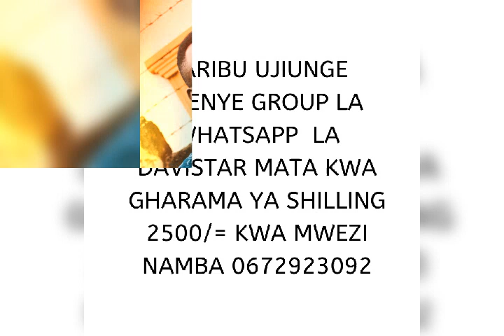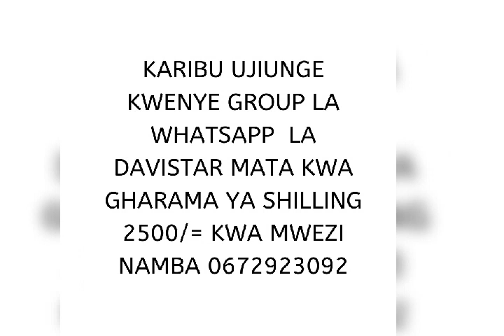ORTEGA NDIE RAIS ALIERUDI MADARAKANI KUWA RAIS TENA BAADA YA KUSTAAFU NA KUPITA MIAKA MINGI